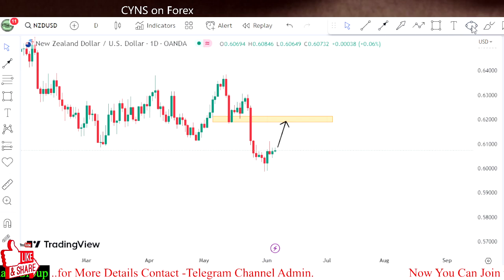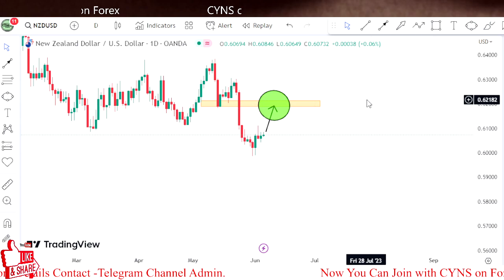NZDUSD Analysis Today | Swing Trading Analysis for 6th June 2023 by CYNS on Forex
Hello Traders,
⭕ In this video includes - ( NZDUSD Daily Forex Market Update 6 June 2023 )
    ✅- Technical analysis on NZDUSD chart